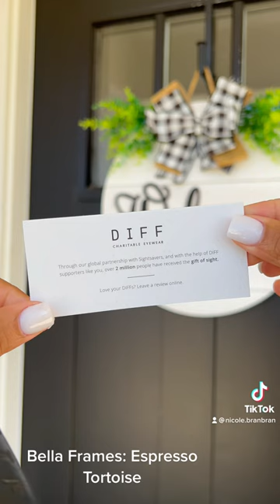BELLA Espresso Tortoise Grey Gradient Polarized Sunglasses by DIFF Eyewear 😎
DIFF Eyewear wants everyone to prosper. Using affordable, high-quality eyewear as a means to empower people locally and globally, DIFF's mission is to use fashion as a force for good. Every purchase from DIFF Eyewear gives the gift of sight to someone in need.

Let’s make a DIFFerence.